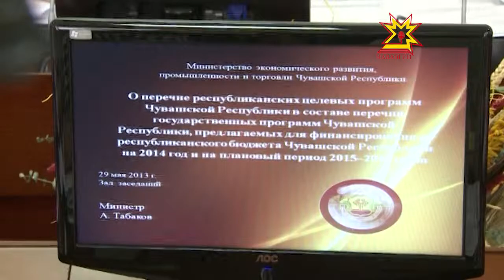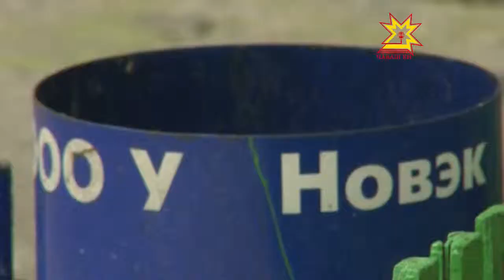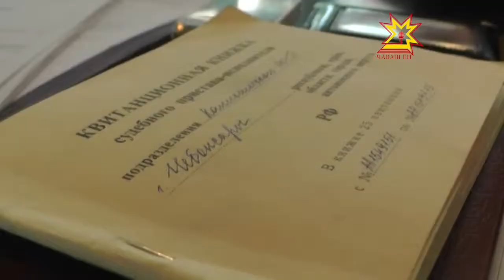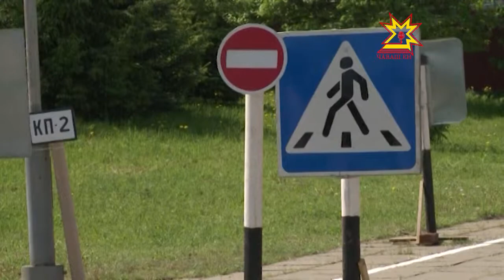Республика 29.05.2013 (на чувашском)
В выпуске:
- Çĕр-шывра пĕр миллион ытла ача сачĕ хута каймалла
- Правительство ларăвĕнче — чи пĕлтерĕшлĕ ыйтусем
- Çĕнĕ Шупашкарти çурт
- Приставсем аэропотра та йĕрке тăваççĕ
- Вăрманта вĕрентÿ иртрĕ
- Çамрăк çул çÿрев инспекторĕсен слечĕ
- Спортсменсене чысларĕç.